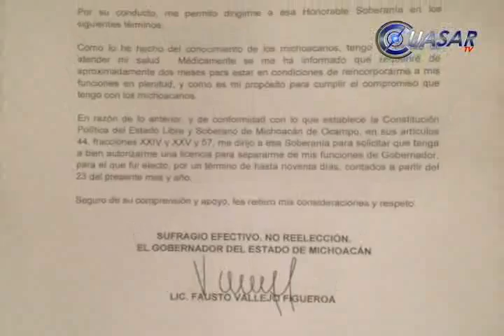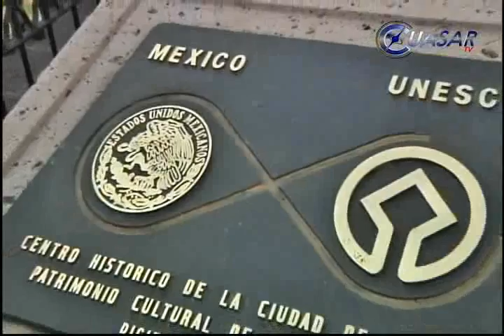Noticias de Morelia y Michoacán, CuasarTv 19 de Abril 2013